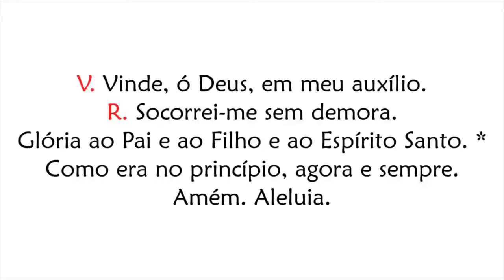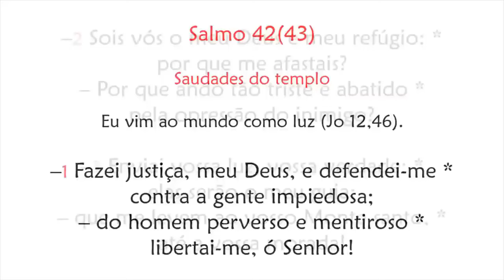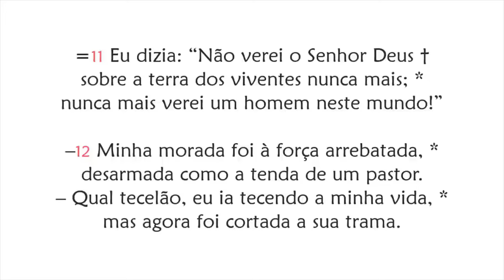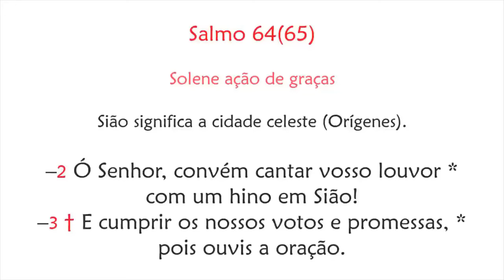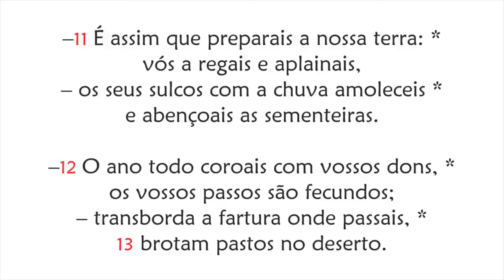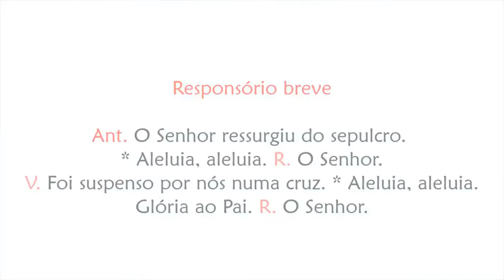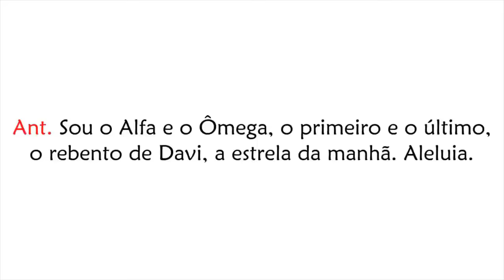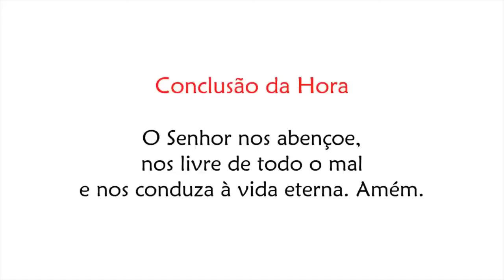Laudes de Terça-feira da 2ª Semana da Páscoa